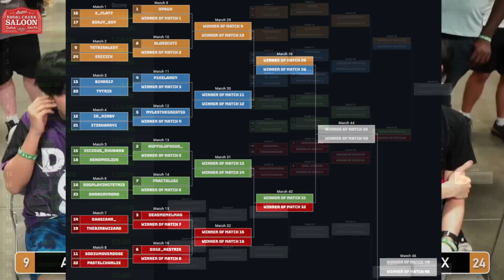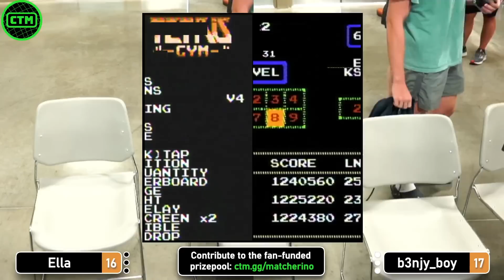LONE STAR CHAMPIONSHIP BEGINS! Alex T, Eric, Ella, Benjy | Rd 1 | Classic Tetris Monthly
Classic Tetris Monthly begins its biggest in-person event in Austin, Texas, starting with a huge clash between Alex T and World Champion Eric, followed by Ella and Benjy, hosted by everybody!

This is a 24 player double elimination bracket with best of 5s in the winners bracket and best of 3s in the losers bracket.

CONTRIBUTE TO THE PRIZE POOL!

Classic Tetris Monthly is a series of monthly Nintendo Tetris tournaments, started by founding mother fridaywitch in December 2017, and resurrected by vandweller in October 2018. Nowadays, it's become the largest NES Tetris Tournament expanding to seven events: The Masters Event, the Challengers Circuit, the Futures Circuit, the Hopefuls Circuit, the Community Tournament, Tetris Deathmatch and Monday Night Chasedown!